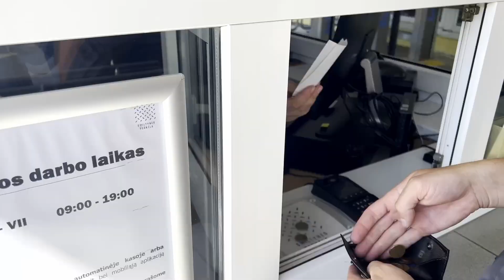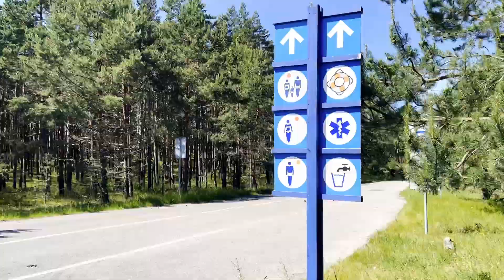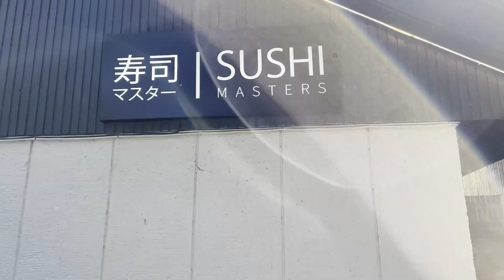Жизнь в Литве/Куршская коса пешком/ Йодкранте/море/Настоящий янтарь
В этом видео мы вместе с вами отправимся в маленькое путешествие по Куршской косе со стороны Литвы. Узнаете местные цены на паром,  Посетим город Йодкранте ( Juodkrante), покажу вам янтарь настоящий ,  который лежит на берегу моря.